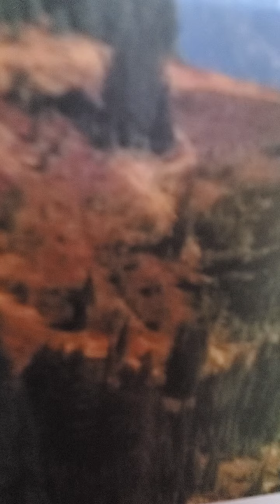isaiah 6:1-7 amplified